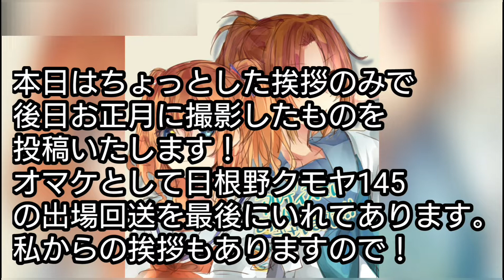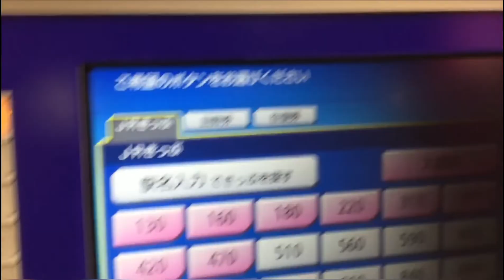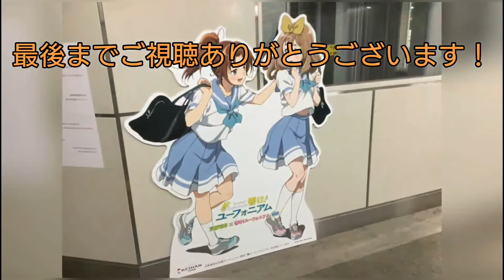【1.25倍速でみてね】あけましておめでとう！今年もよろしくお願いします。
こちら側のミスで動画がカクカクになってしまいました(^-^;申し訳ありませんが1.25倍速でみてください。2020年もよろしくお願いします。おまけとして日根野のクモヤ145の出場回送をいれてあります。

実はPVのなかに今年最初の動画へのヒントとなる車両映像もありますのでさがしてみてください！